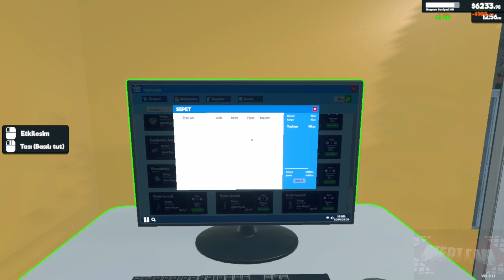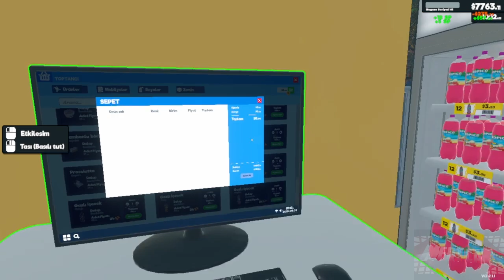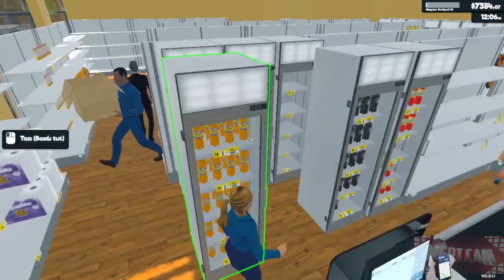BORÇLARI ÖDEDİK ALAN İÇİN PARA BİRİKTİRİYORUZ SUPERMARKET SİMULATOR 88. BÖLÜM TÜRKÇE GAMEPLAY